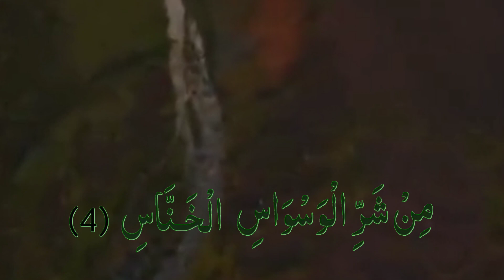Surah An-Nas| Word By Word Quran Tilawat | Surah An Nas With Tajweed| Learn Quran| Quran Recitation